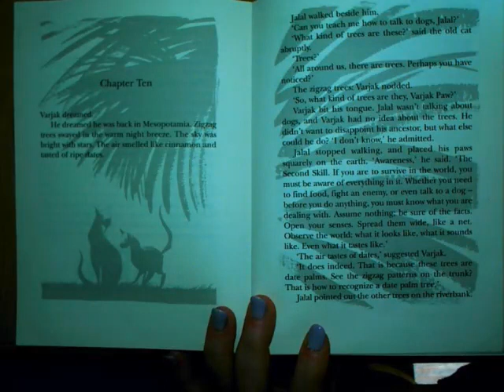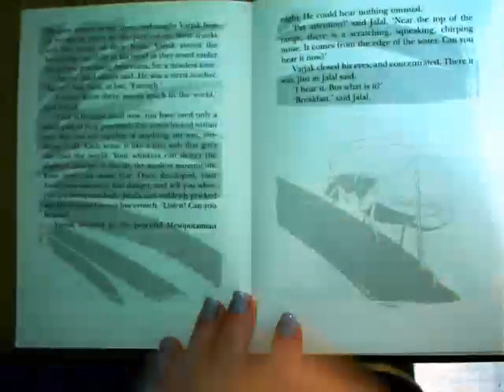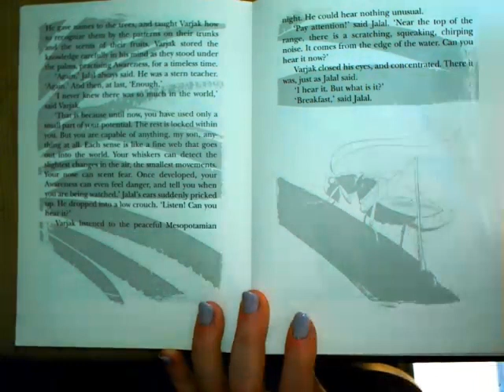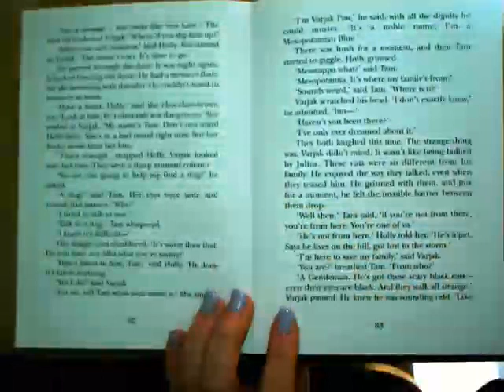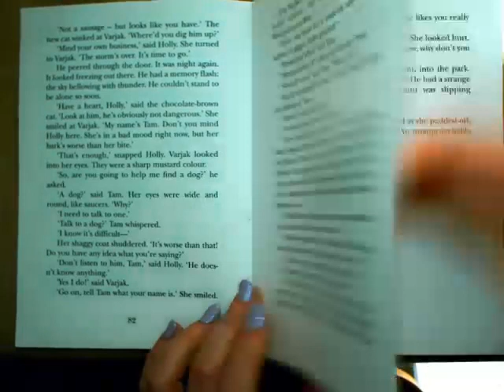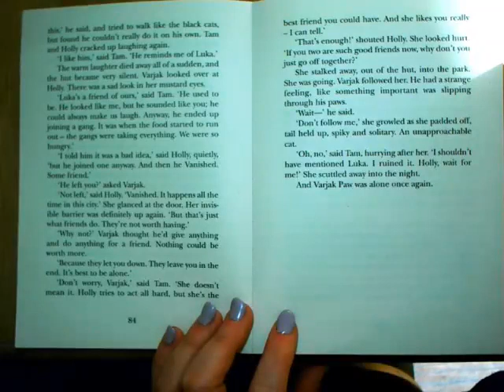Four Dwellings Primary Academy